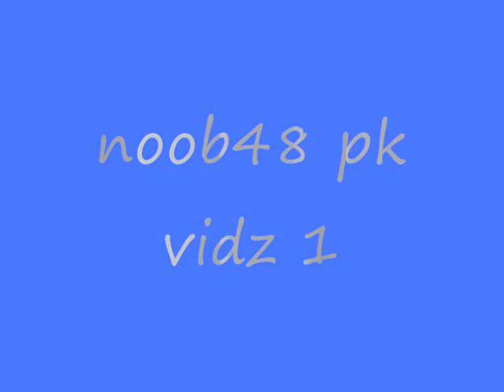RuneScape - How to own.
READ!!

Damn, sorry about the way the shirt's colour came out.  I got a new computer and the colours are all fucked up! lol.

Anyway yeah, so noob48 pwns.